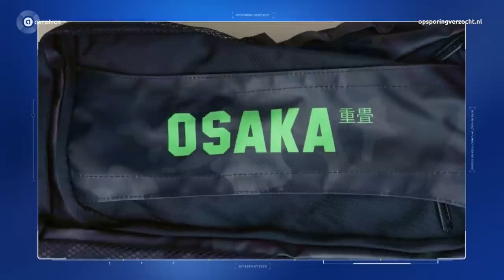Soest: Onderzoek naar moord Miranda Zitman (52)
Geef je informatie door op 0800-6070 of Wil je anoniem blijven, bel je 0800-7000